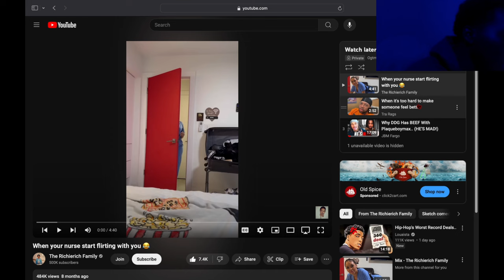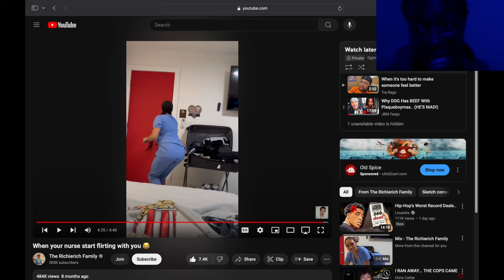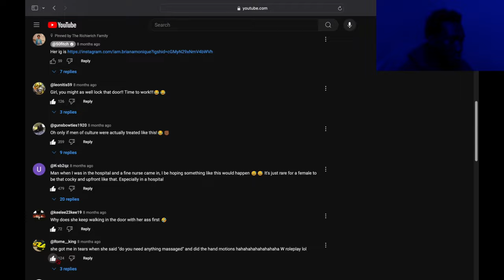Reacting To When Your Nurse Starts Flirting With You...Stay With Me Tonight Nurse 🤗